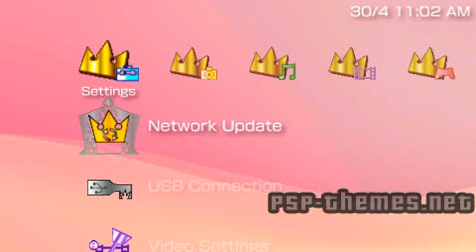PSP Theme kingdom hearts PSP-Themes.NET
PSP Theme kingdom hearts download